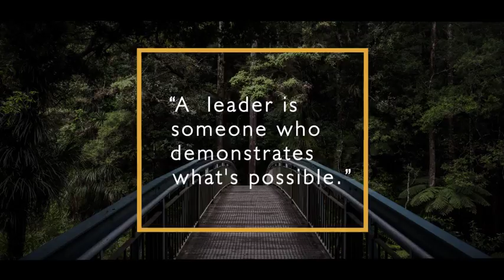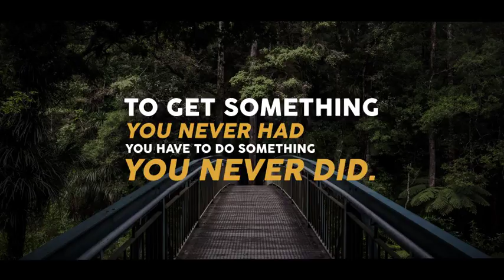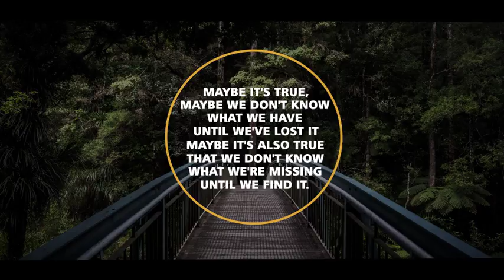Videohive After Effects Project Files Free Download: 30 Simple Titles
30 Simple Titles (Version 04)

30 Unique Original Titles & Lower Thirds
540p, 720p, 1080p (1920×1080), 2K and 4K (3840×2160) resolutions
Easily to customize with the Title Controller : Position, Zoom, Color, Background ON/OFF, Shadow and Duration Control.
Duration Controller
Universal Expressions
All scenes have different animations
16:9 Square Pixels
Compatible with After Effects CS5, CS5.5, CS6 and CC
Video tutorial included (HD)
Easy to customize project
Well organized
Music Inspiration, not included in project.